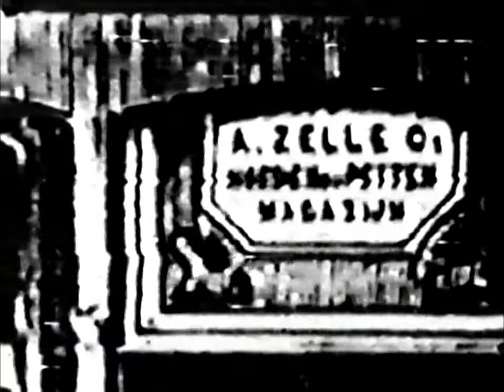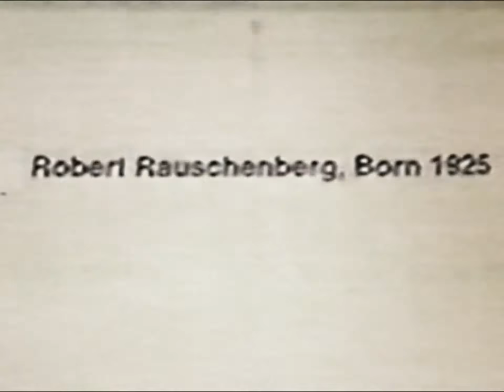flora van doren: the passionate unknown (1998) mark flake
this is a restoration project to preserve this 1998 documentary on the life of artist flora van doren.
some vhs footage could not be saved, but i restored most of the soundtrack. contains some adult themes and language.